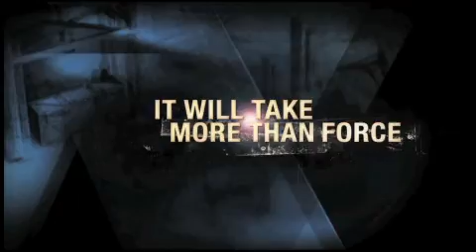Alpha Protocol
Lealdade tem seu preço e ninguém sabe mais disso que Michael Thorton,
jovem agente talentoso que foi expulso do governo, mas é o único com a
informação necessária para impedir uma catástrofe internacional. Para
isso ele terá que se afastar das pessoas que jurou proteger. À medida
que o jogador determina como atingir objetivos diferentes, as decisões
tomadas e ações realizadas em cada missão irão transformar o tipo de
agente secreto que Thorton será. Cada escolha que o jogador fizer trará
conseqüências para seu futuro e o destino do mundo.